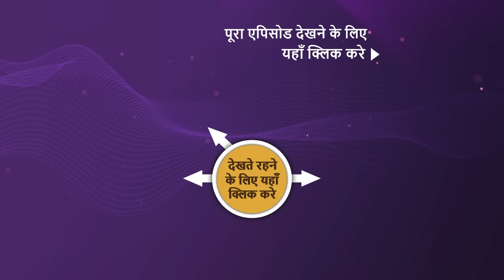NEW! Indian Idol S14 | Ep 10 | Mithoon's Melody Challenge | 5 Nov 2023 | Teaser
Episode 10: Mithoon's Melody Challenge
The maestro music director Mithoon graces his presence on Indian Idol and puts forward a challenge in front of the contestants.

Show Name: Indian Idol Season 14
Judges: Shreya Ghoshal, Vishal Dadlani, Kumar Sanu
Guest: Mithoon
Host: Hussain Kuwajerwala
Episode: 10 - 5 Nov 2023
Director: Saahil Chhabria

Song: Woh Lamhe, Mohabbat To Ek
Singers: Atif Aslam, Shilpa Rao, Kshitij Tarey, Roop Kumar Rathod
Music Director: Mithoon
Lyricists: Sayeed Quadri